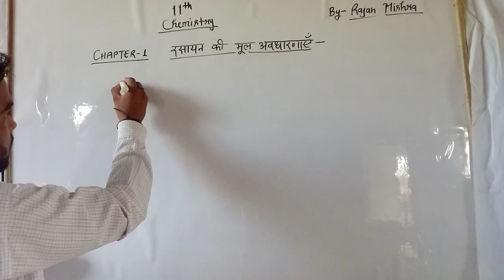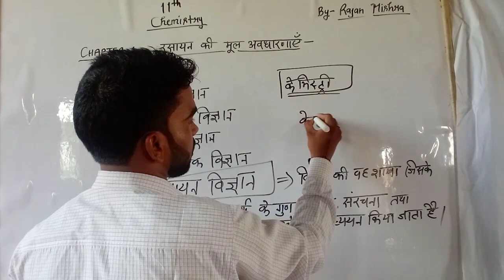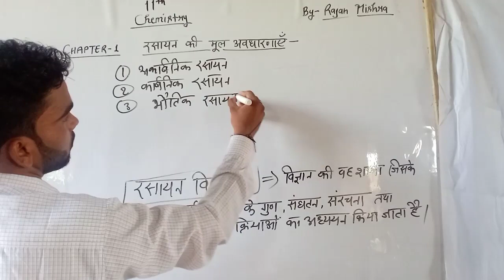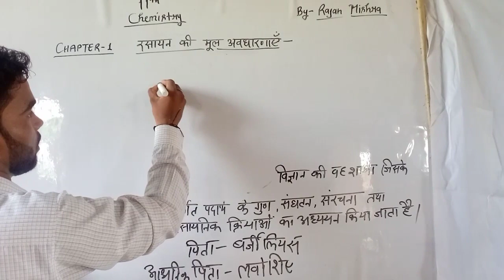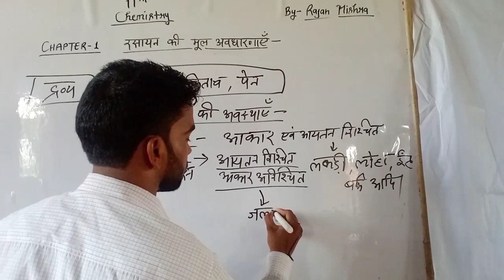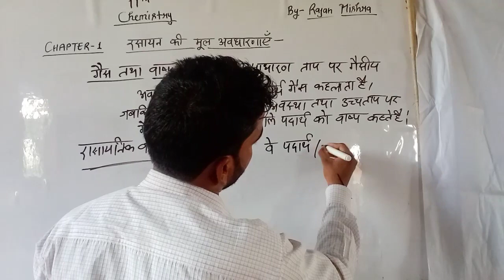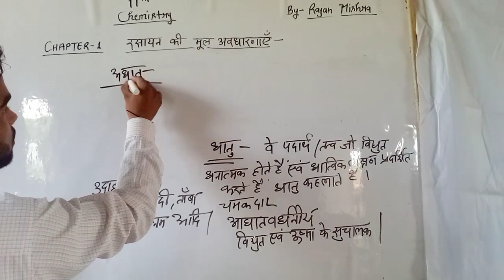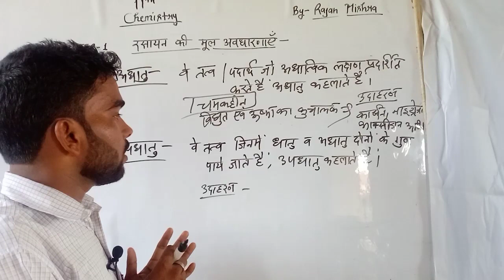11th Chemistry basic concepts of chemistry by Rajan Mishra